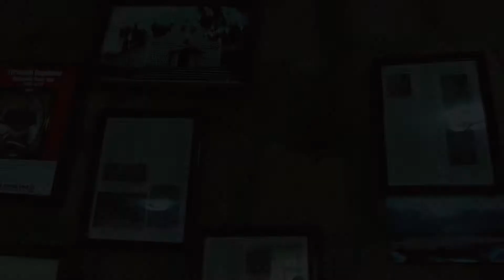Segundo Sucuy - Turismo Cumunitario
Práctica ejemplar de Segundo Sucuy en Turismo Comunitario, iniciativa implementada por la Alcaldía de Riobamba administración 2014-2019